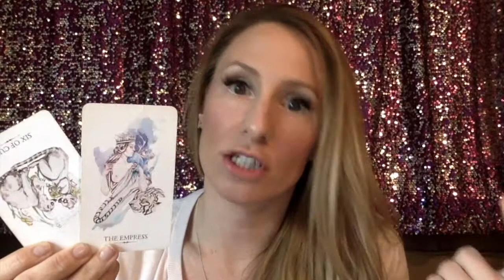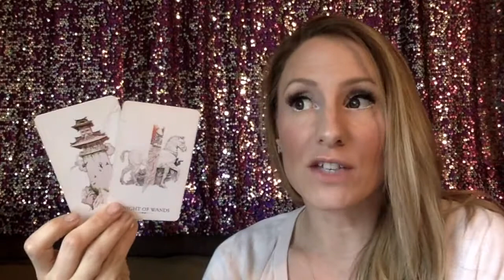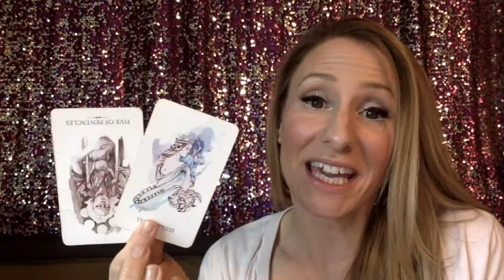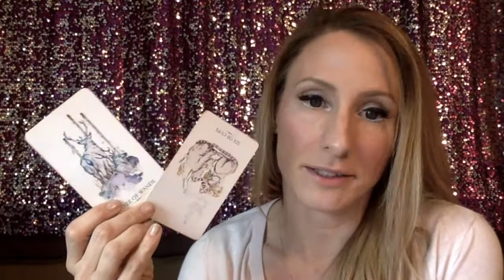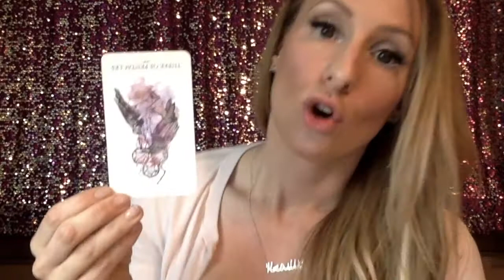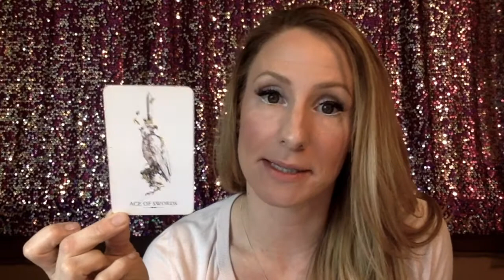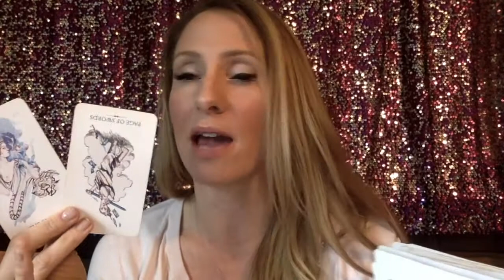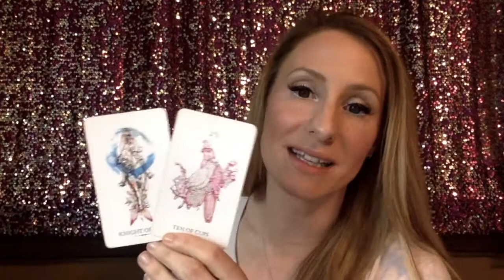Leo April 2019- Career, Money, Love- Tarot Reading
This video will tell you what to expect socially, emotionally, in love as a single Leo, a coupled Leo, or if your relationship is undefined, new or polyamorous.